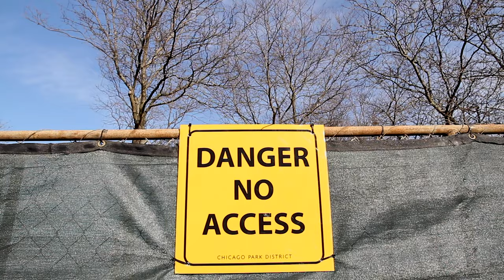Lauritson Beach Doc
Beach Erosion Documentary for Multimedia Lab